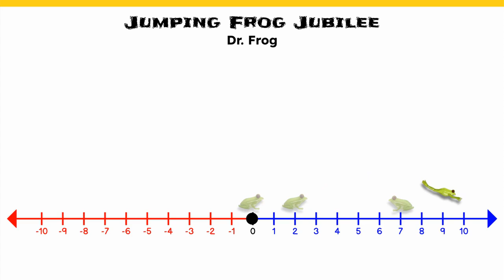CPM 3.2.1 - Jumping Frogs: Math Talk 1